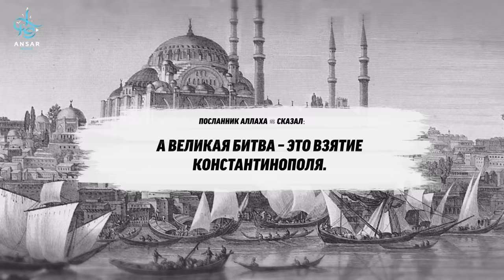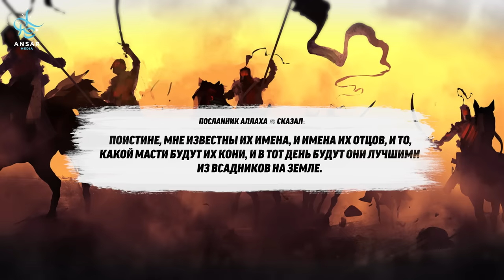Последнее завоевание КОНСТАНТИНОПОЛЯ (Стамбула) | Признак СУДНОГО ДНЯ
В прошлом ролике, мы говорили о Великой Апокалиптической Битве (Армагеддоне), которая произойдёт между мусульманами и румами. В которой мусульмане в конце концов одержат победу, понеся колоссальные жертвы. Большинство воинов будет уничтожено, а армия румов будет уничтожена полностью. И из армии мусульман, падёт шахидами (мучениками) огромное количество людей. Примерно треть армии мусульман. Треть армии обратится в бегство, а треть останется.
Те, которые останутся на поле боя вновь отвоюют Константинополь, после того как она была отобрана у мусульман.